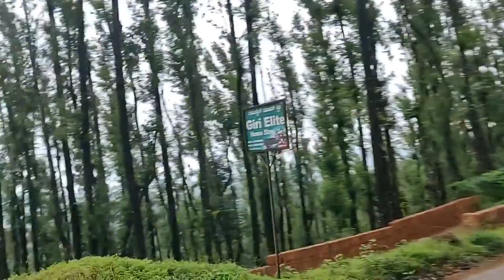Bangalore to Chikmagalur Road trip by Himalayan| Ep 2 | Mullayangiri | Buttermilk Falls |Jhari Falls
It's our 2nd day in Chickmagalur...
Went to Buttermilk Falls(Jhari Waterfalls)in the early morning..
Extremely chilled gush of water amidst the splendid rocks..adventurous risky ride with 100 mt walk in dusky slope.. refreshing play in the falls..must visit place..
from there went to Mullayanagiri , the highest mountain in Karnataka...
Amazing beauty of nature can be seen here. Being the highest peak you will be standing next to clouds and there is a shiva temple on top of the hill.
The road leading to the hill is very beautiful and the last stretch, just before you reach your destination is too dangerous.

Watch our beautiful Monsoon adventurers Trip ...